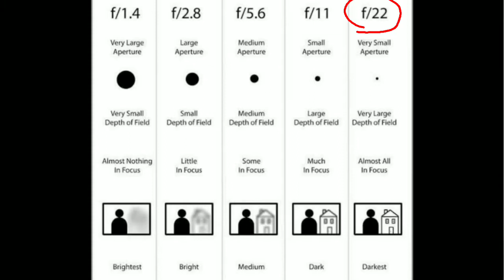Exposure Triangle for beginners in Tamil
The exposure triangle is a common way of associating the three variables that determine the exposure of a photograph: aperture, shutter speed, and ISO. One must balance all three of these to achieve a desired result, an adjustment of one requiring adjustments of at least one of the others.
Aperture is the size of the lens opening. It controls the amount of light that enters the lens. The larger the opening, the more light; the smaller the opening, the less light.
Shutter speed controls how long the shutter is open. That means it controls the duration of light that's allowed to hit your camera's sensor. The longer the shutter speed, the more light that results. The shorter the shutter speed, the less light that hits the sensor.
ISO controls the sensitivity of the camera's sensor. The lower the ISO, the less sensitive the sensor is to light. The higher the ISO, the more sensitive it is.
If you have any doubts in video please comment to me. .